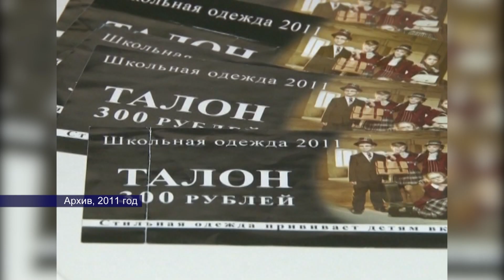23082023 в этот день 1